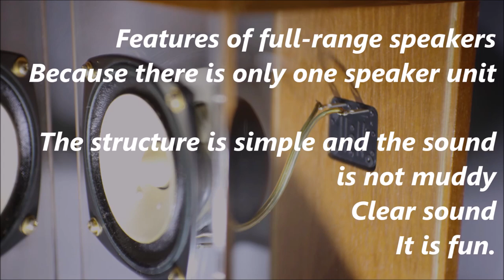Fostex かんすぴ P1000K 箱の比較 空気録音 [SOUND DEMO] Box comparison 10cm スピーカー バスレフとバックロード 最後に原曲あり EL34 真空管アンプ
Fostex Kansupi P1000K Box comparison Bass reflex and back load horn Finally, there is the original song EL34 Vacuum tube amplifier ♪ Light Dance special feature

検索用
古い国産スピーカーの方がコスパがいい法則
3畳 4畳半 6畳で本格的なオーディオ
集合住宅で 小音量オーディオ
耳に優しい スピーカー オーディオ
録音レベル はマニュアル必須
カセットデッキ時代の本当のノウハウが空気録音で活きる
ムービーメーカーで動画編集
自作系 バックロード は買うという選択もアリ
集合住宅の壁は低音に共振しやすい
低音を抑えてオーディオを楽しむ方法

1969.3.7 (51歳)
埼玉県出身　オーディオの他
エアコン冷蔵庫クリーナー等の家電
振動マシン等ダイエット関連や
筋膜リリースほか健康器具も好きなカテゴリ
profile
1969.3.7 (age 51)
Born in Saitama Prefecture Other than audio
Home appliances such as air conditioner refrigerator cleaners
Diet related to vibration machines
A category that I like fascia release and health equipment

♪懐かしい景色　♪For Baby
その他